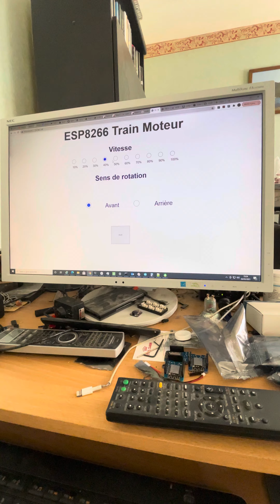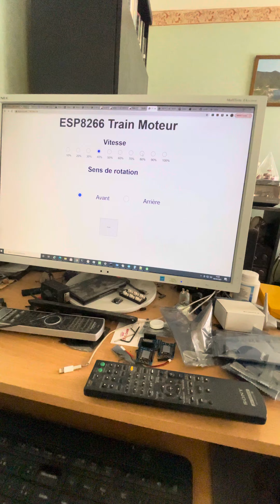Train esp8266 + gare rfid